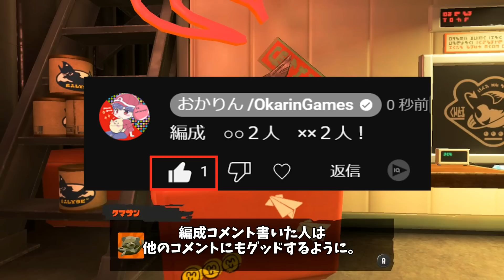サモランで塗り力が０の編成なら絶対にイライラする説【スプラトゥーン3】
スプラ3で鬼畜サーモンラン！

☆おかりんスプラクリップチャンネル開設しました！スプラ3クリップもアップ予定です！

◆2021年動画再生数TOP3

第1位 ホッケのリス地の裏に設置したら絶対バレない!スプリンクラーかくれんぼ! 【スプラトゥーン2かくれんぼ】

第2位 ハコフグ倉庫の裏世界バグで隠れたら面白すぎたww 【スプラトゥーン2かくれんぼ】

第3位 夏はパブロで思いっきり駆け抜けろ!ローラーレッドカーペット!【スプラトゥーン2】